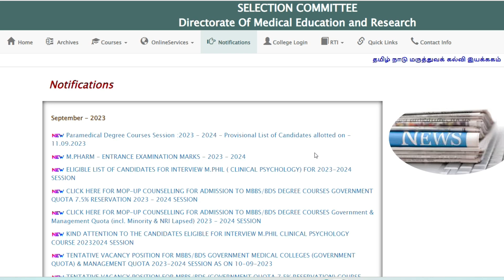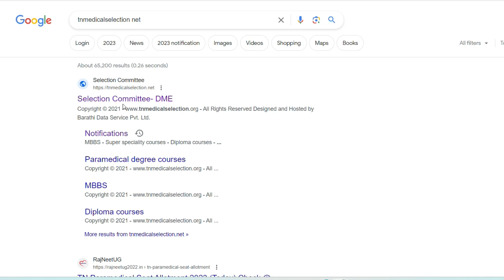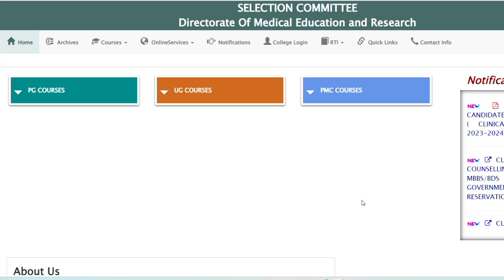🔴🟢Allotment Order Release Date & Time |Round 2A Seat Vacancy Released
🔴Paramedical Counselling Demo Video

🟢Round 2 Counselling Release Date

🔴Paramedical Rank & CutOff Community Wise

paramedicalallotmentorder2023,
paramedical round1 result 2023,
paramedical counselling 2023 result,
Community Wise CutOff for Paramedical Courses,
Paramedicalcounselling Round 2023,
Paramedical CounsellingAttenபண்ணஎவ்வளவுCutoffவேண்டும்,
எத்தனைRoundCounsellingநடக்கும்,
paramedicalcutoff 2023,
bscnursing cutoff2023,
cutoff calculation,
bscnursing cutoff,
paramedicalformapplydate2023,
துணை மருத்துவ படிப்புகளுக்கு அரசுகல்லூரிகளில்விண்ணப்பிப்பதுஎப்படி?,
paramedicaladmission2023,
paramedicalcounselling2023tamilnadu,
paramedicalformfillup2023lastdate,
tnparamedicalonlineapply2023,
tnparamedicaladmissiondate2023,
paramedicalapplicationopeningdate2023,
nursingadmissiondate2023,
bscnursingadmission2023,
howtoapplyparamedicalcoursesingovtcollege,
utipz,utipzhema,utipz youtube channel,
12thcutoffmarkparpathueppadi,
howtocalculateengineeringcutoff2023,
engineeringcutoffcalculation2023,
12thcutoffmarkscalculation2023intamil,
howtocalculate12thcutoffforparamedicalcourses,
paramedicalcutoffcalculation2023,
12thcutoffmarkparpathueppadi2023,
bpharmcutoffcalculationintamil,
paramedicalcutoffcalculationintamil,
cutofcalculationafter12,
howtocalculateforparamedical2023,
bscnursingcutoff2023,
after12cutoffcalculationtamil,
cutoffcalculationformbbs,
paramedicalcoursecutoff2023,
paramedicaladmission2023,
bscnursing cutoff2023
gnm cutoff2023
bpharm cutoff2023